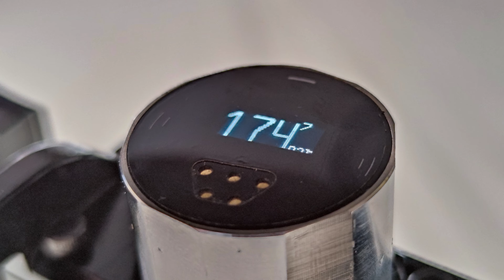FX Impact M3 полнотел 2,6 грамма 40 выстрелов 0,8 МОА РЕКОРД